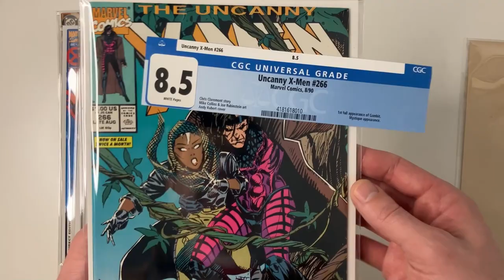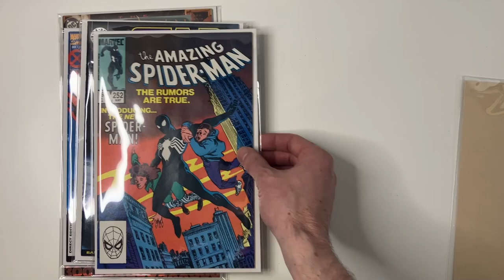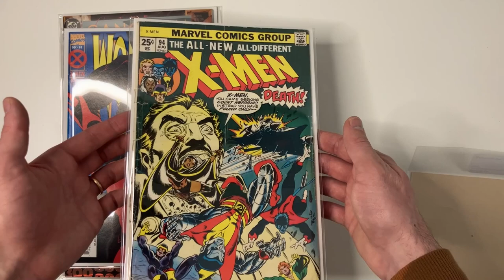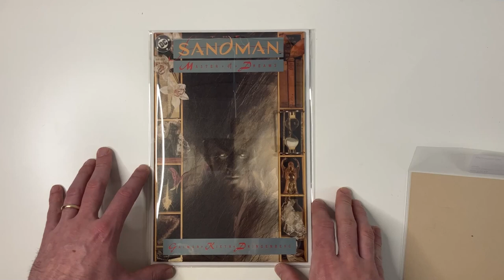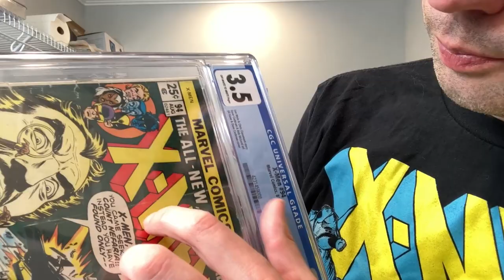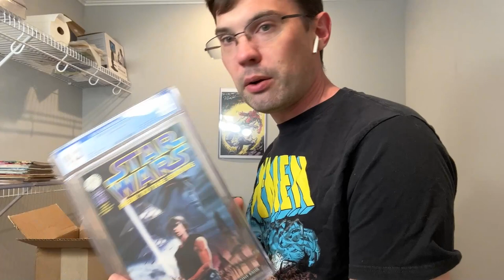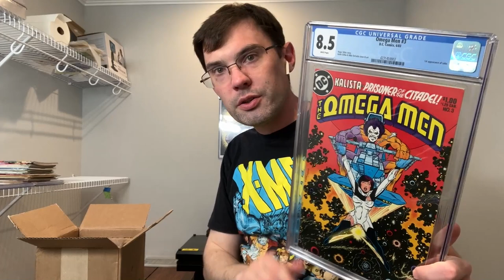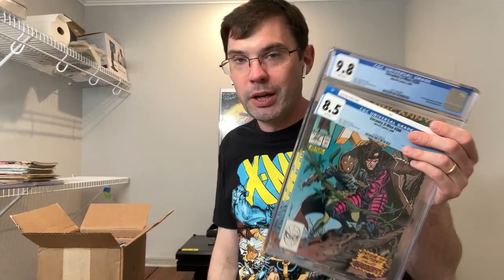CGC Comic Book Unboxing 10 moderns! BUMPSKI TIME!! cleaning pressing and submission